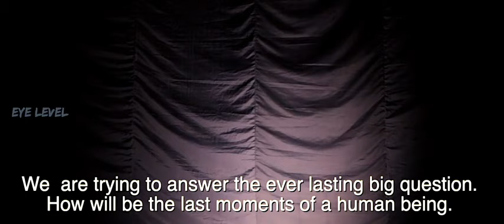മലയാളം നാടകം കുടുംബയോഗം. Malayalam Drama KUDUMBAYOGAM written by N. N. Pillai.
The drama "Kudumbayogam" written by Sri N.N.Pillai,  The numero uno maestro of malayalam theater.
On the occasion of his 100th birth anniversary,  AATMA (association of drama  technicians &artists ) decided to conduct a year long celebrations, in its concluding ceremony "aatma naatyam" they presented 2 dramas written by Naadakacharya Sri N.N.Pillai. From that,  we are presenting 1st drama Kudumbayogam here. Please go through it. Waiting for your valuable suggestions and comments.

This drama Directed by Sri Jose Kallarackal.

Presented by :- Vazhoor Bhavana Theater Research center.

Artists:-
Jerin Anna Jo.
Biju Thumbayil.

N. N. Pillai (Narayana Pillai Narayana Pillai) (1918–1995) was an Indian playwright, actor, theatre director, orator, screenplay writer, lyricist and an I.N.A Freedom fighter.  He has reigned the Malayalam theatre over four decades and has been entrusted the title “Nadakacharyan”  of Malayalam Theatre. His two studies on theatre 'Nadakadarpanam' and 'Curtain' are considered a bible and handbook for all theater aspirants.

Hello, I am Anish, This is my channel.
My channel publishes Videos about Farming, Travelling, Videography, Editing, Drone Tips &Tricks.
If you are a videographer, Editor or a drone pilot, & you want to learn more about these things, this could be helpful for you.

My Gears

Camera :- Canon 5D mark IV - 2
Lens :- Canon 24-105,
            Canon 70-200
Tripod:- Manfrotto 055 - 2
Slider:- Lee - 2
Mic :- Hako.
Sound Recorder :- Zoom H1
Editing :- FCP-X.

Stay Safe... Have A Nice Day Ahead.